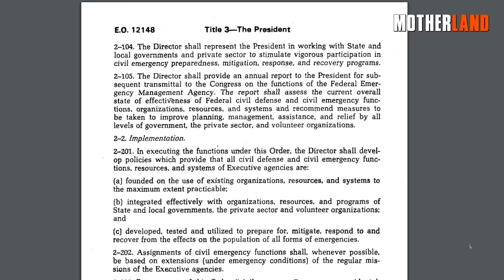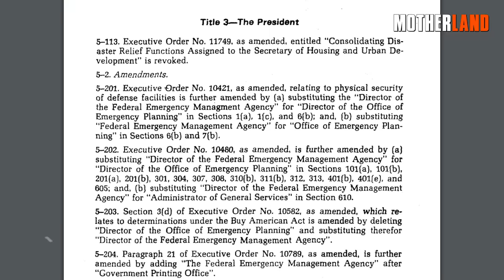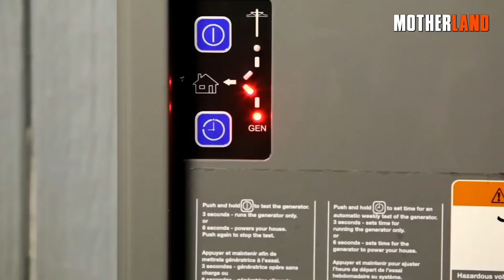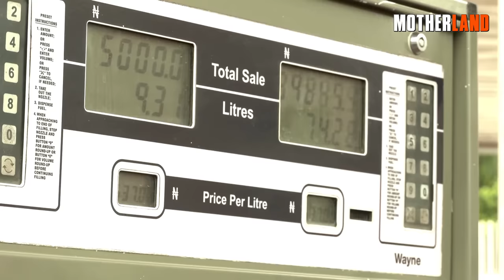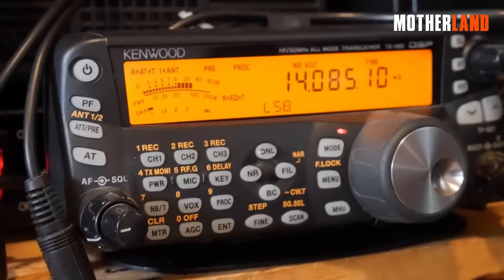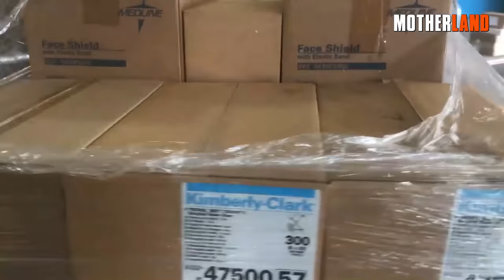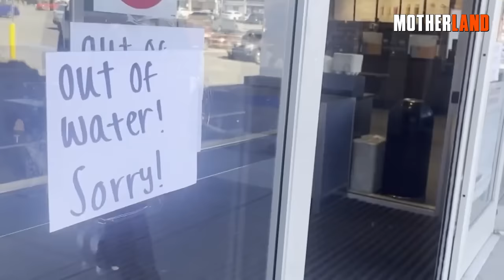7 Prepping Items That FEMA will SEIZE When SHTF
In this video, we will explore the topic of FEMA, the Federal Emergency Management Agency, and the potential confiscation of prepping items when SHTF.

It's important to approach this subject with critical thinking and an open mind. The intention is not to spread fear or paranoia but to be prepared. We’re only focusing on prepping here.

The list of items we’ll discuss is not based on any official statement from FEMA, but it is a real concern. So, concerned should we all be?

We appreciate you joining us for this episode!

FEMA confiscate your food, prepping for shtf, FEMA, Can FEMA Seize Your Food, FEMA SHTF emergency details, must have supplies prepper prepping survival emergency, how to get started prepping beginners 2024, can the government confiscate your food